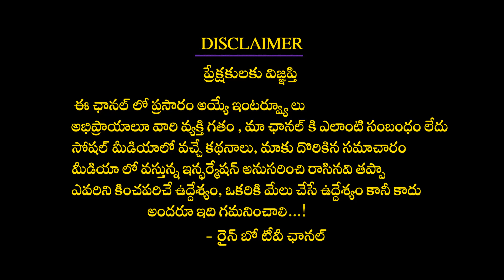Chiranjeevi & Ram Charan Movie Acharya Day 1 Collections | Koratala Siva | Pooja Hegde | Rainbow TV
Chiranjeevi & Ram Charan Movie Acharya Day 1 Collections | Koratala Siva | Pooja Hegde |